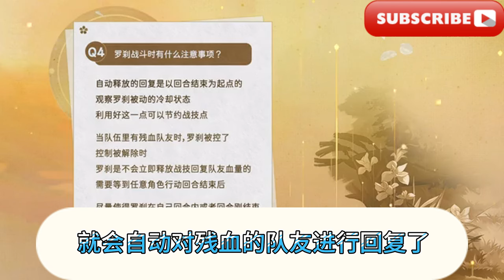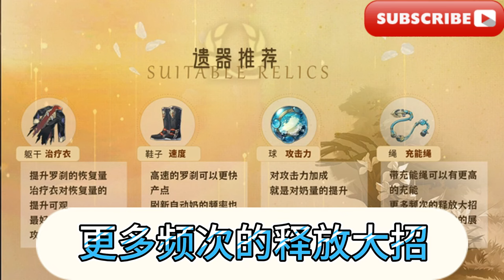羅剎全方位角色攻略！ Rakshasa all-round character guide!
大家好 我是爱原神，欢迎来到我的频道，今天我给大家带来崩坏星穹铁道角色罗刹的攻略视频：羅剎最佳四星光錐怎麼選？ 羅剎全方位角色攻略！ 光錐遺器陣容搭配推薦
Hello everyone, I am Aigenshin. Today I will bring you a strategy video for the character Rakshasa from the Collapsed Star Railroad: How to choose the best four-star light cone for Rakshasa? Rakshasa all-round character guide! Recommended lineup of light cone relics